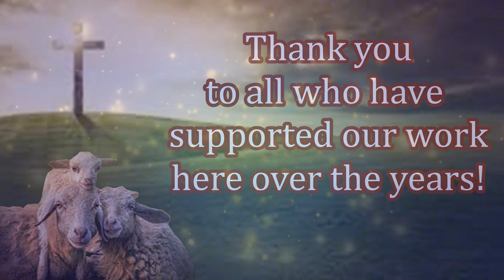Comforting the Cold with Blankets & the Gospel!!